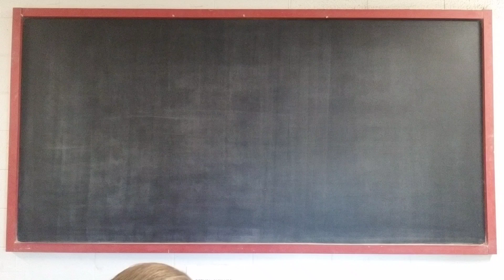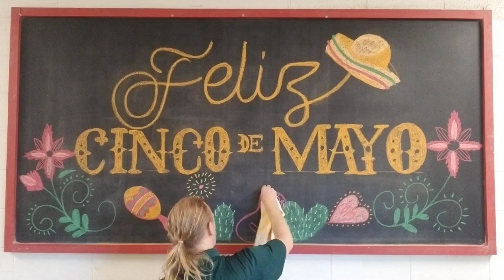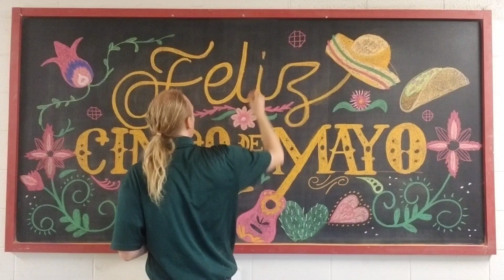Fast motion chalk drawing | Happy Cinco De Mayo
Time-lapse chalk drawing - Golden annual sunrise of late March beginning of April